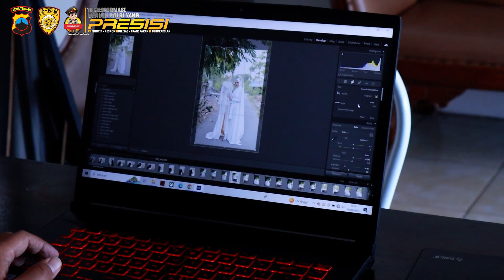Anggota polri terjun dalam dunia fotografi